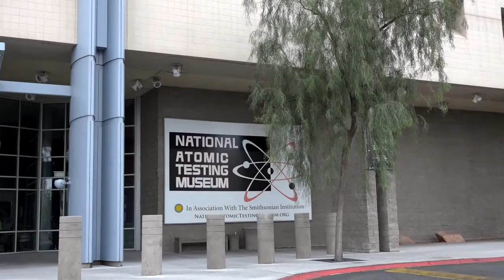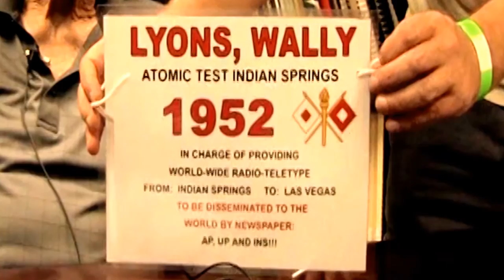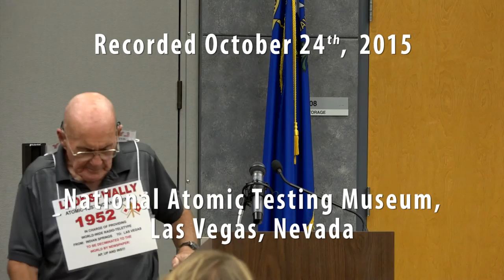Wally Lyons at the National Atomic Testing Museum (Oct 2015)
Video by Ace Hoffman. Wally Lyons speaking at the National Atomic Testing Museum Las Vegas Nevada, October 2015 This is one of a series of videos recorded October 24 - October 25, 2015 at the National Atomic Testing Museum in Las Vegas, Nevada.

also see: Bud Hinshaw speaking at the National Atomic Testing Museum Las Vegas Nevada, October 2015

Al Tseu speaking at the National Atomic Testing Museum Atomic Veterans Reunion October, 2015 (part 1 of 2)

Al Tseu Oral History at the National Atomic Testing Museum Las Vegas Nevada October 2015 (2 of 2)

PWR and BWR nuclear power plant animations plus SanO steam generators (San Onofre)

Operating Nuclear Power Plants: So much more dangerous than a closed one! Hear a Nuclear Regulatory Commission (NRC) official and a Southern California Edison (SCE) Vice President exclaim over and over (at least 20 times!) that spent fuel isn't nearly as hazardous as an operating nuclear reactor. They're right, but don't think things are safe after closure! Things are just safer.